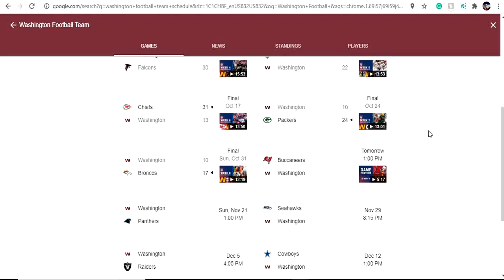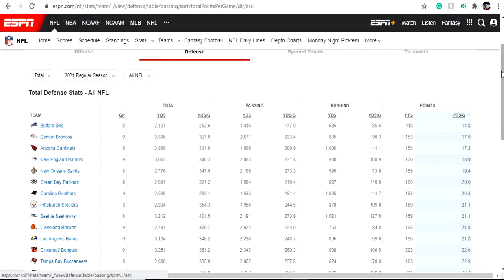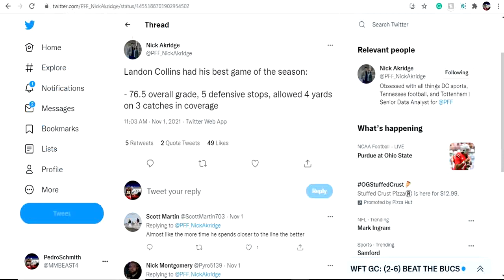The Washington Football Team's Defense Is Starting To Turn A Corner